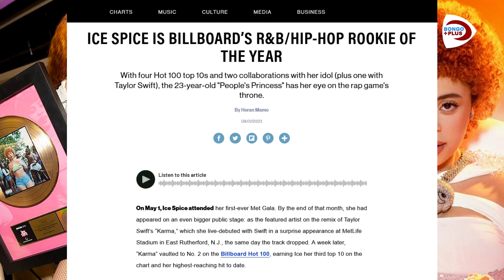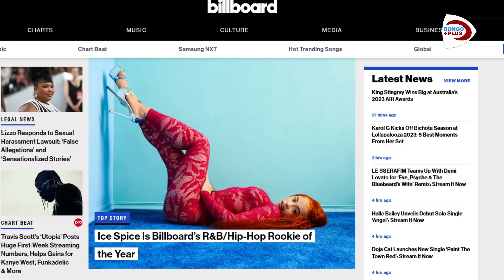ICE SPICE ATAJWA KINARA WA R&B NA HIP-HOP KWA MWAKA HUU 2023 KWA SABABU HIZI DU NI BALAA !?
WeAreEverywhere